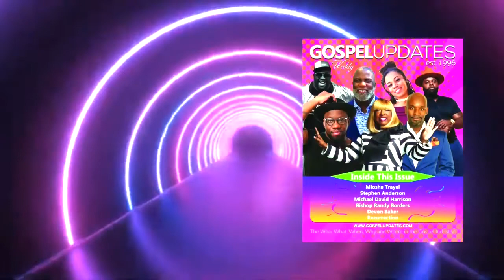Jason Nelson joins Gospel Updates TV hosted by Larry W. Robinson.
Jason Nelson joins Gospel Updates TV hosted by Larry W. Robinson. He sings LIVE on the spot and answers some of your questions. Tune in! for more.